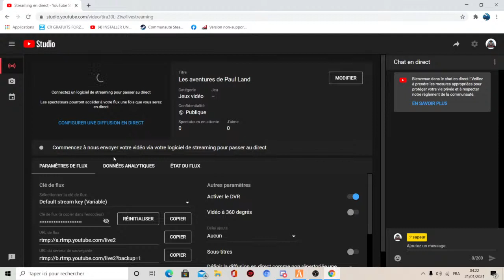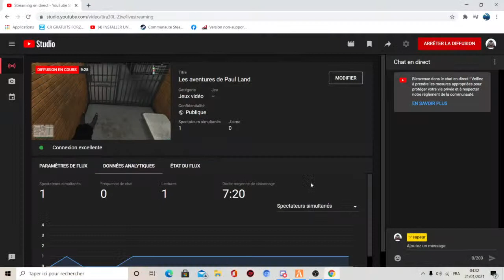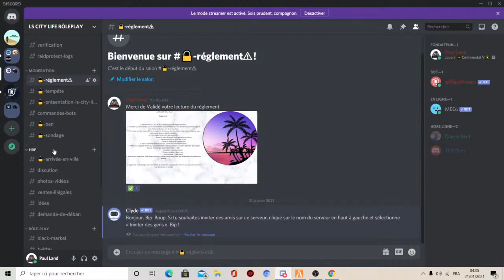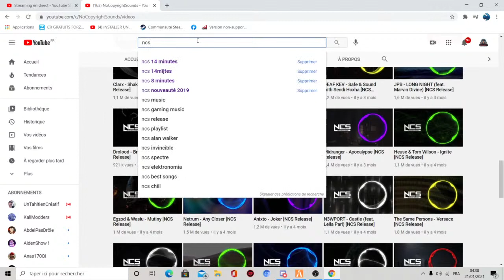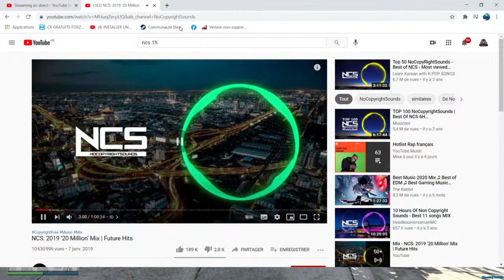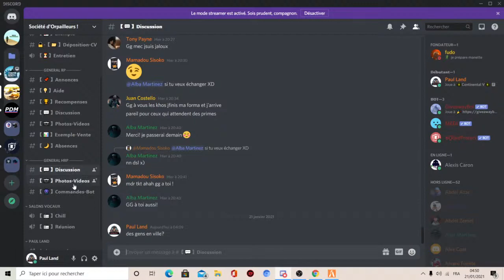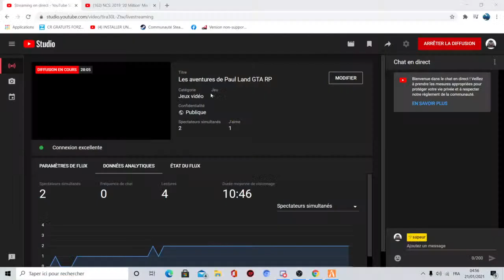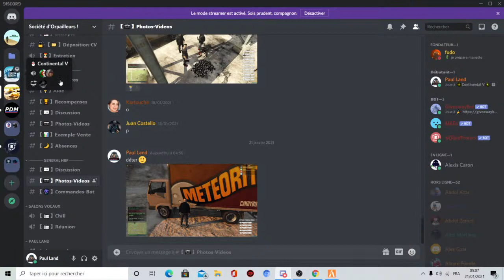Les aventures de Paul Land GTA RP